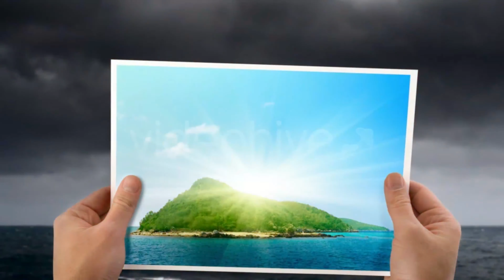Flares Transition Bundle - 1 | Motion Graphics - Videohive template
Video Features: – 20 VIDEOS (10 – 1 second & 10 – 3 seconds) – 1920×1080p – 29.97 fps – Alpha Channel Audio used in preview Other My Projects

 Last Update 19 August 11 Created 19 August 11 Alpha Channel Yes Looped Video Yes Frame Rate 29.97 Resolution 1920x1080 Video Encoding Photo PNG + Alpha File Size 732mb Number of Clips 20 Total Clip(s) Length 0:03 Individual Clip Lengths 0:03 Tags alpha, bundle, flare, light, line, luma, Luma Matte, mask, matte, optical, transition, transitions, wipe, wipes